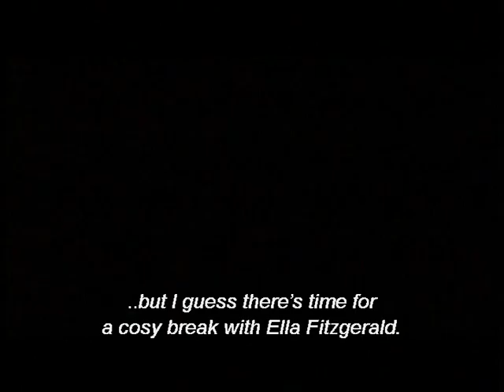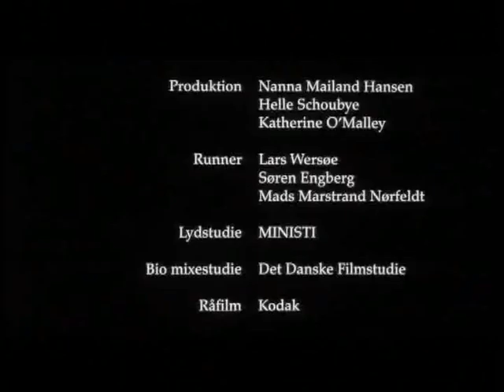VALGAFTEN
1998 VALGAFTEN    Anders Thomas Jensen DK